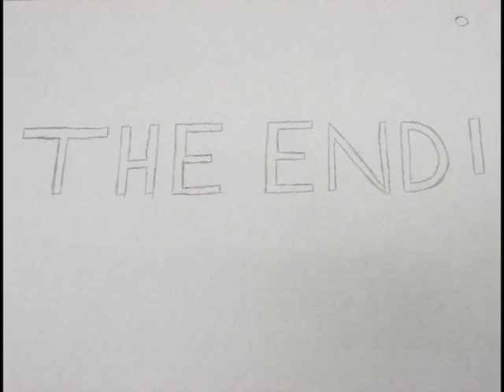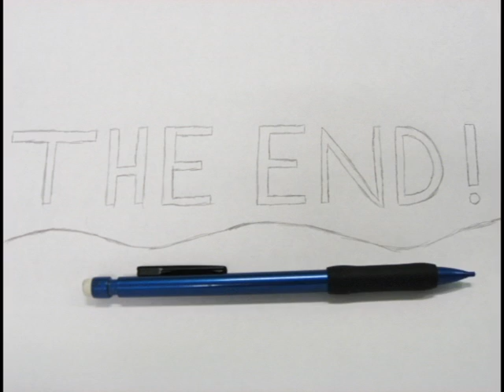Velocity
My first project in my professional animation and computer graphics class. ~2010